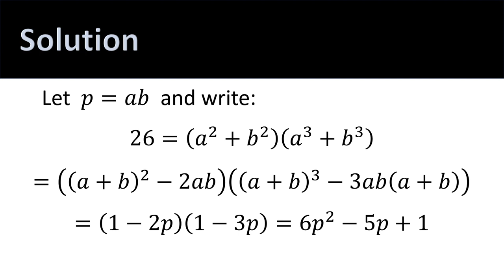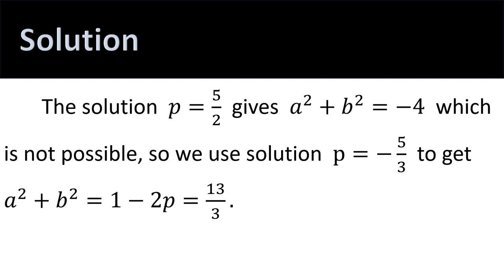Math Olympiad - Evaluate the Expression